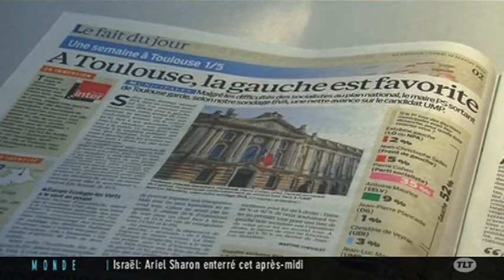Municipales : Jean-Luc Moudenc et Pierre Cohen s'expriment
Sites webs/blogs, copiez cette vidéo avec le bouton "Intégrer" !
 Zoom sur l'émission de France Inter qui a permis à Jean-Luc Moudenc et Pierre Cohen de s'exprimer sur les futures municipales de Toulouse.